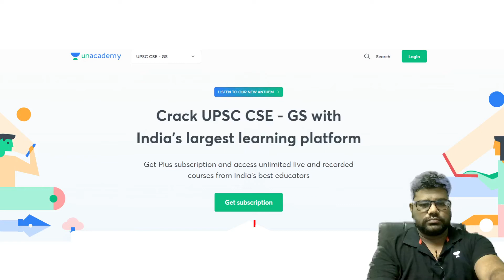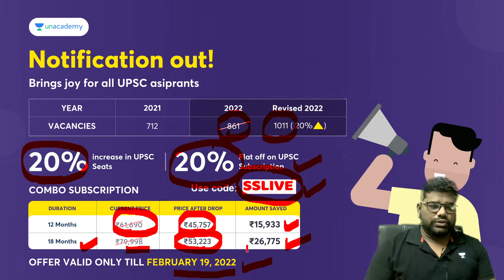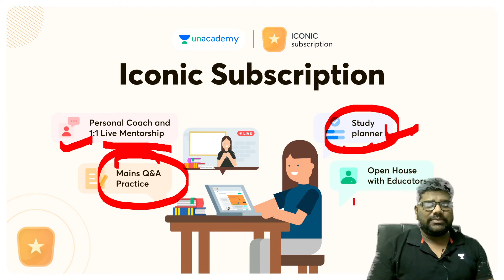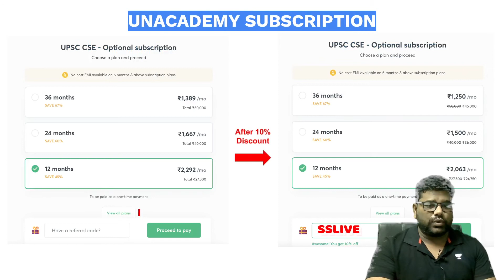Celebrating 20% increase in UPSC seats with FLAT 20% OFF on all UPSC subscriptions Use Code SSLIVE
Celebrating 20% increase in UPSC seats with FLAT 20% OFF on all UPSC subscriptions

The offer is valid only till: 19th Feb